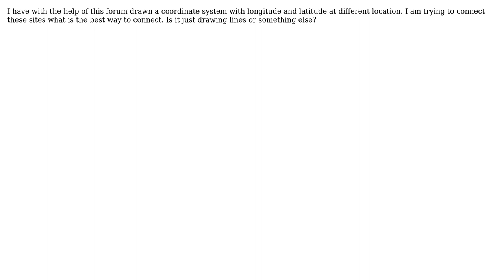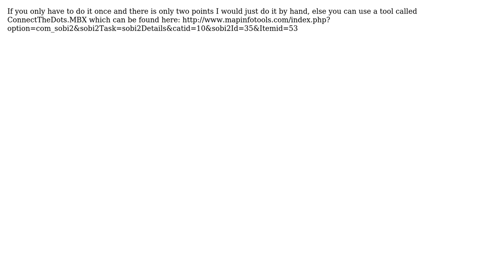GIS: What are the best ways to connect two coordinates on mapinfo? (2 Solutions!!)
GIS: What are the best ways to connect two coordinates on mapinfo?

With thanks & praise to God, and with thanks to the many people who have made this project possible! | Content (except music & images) licensed under CC BY-SA | Music | Images & others | With thanks to user Nathan W user kinkajou user Hairy and the Stack Exchange Network Trademarks are property of their respective owners. You are responsible for your own actions.